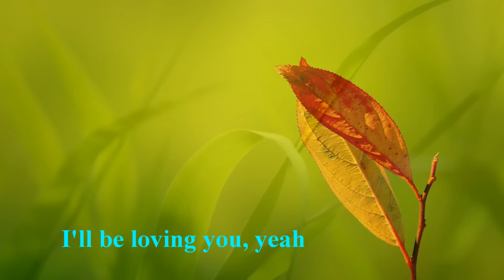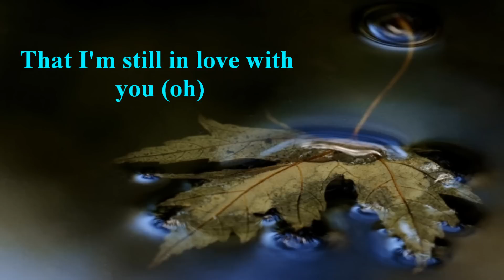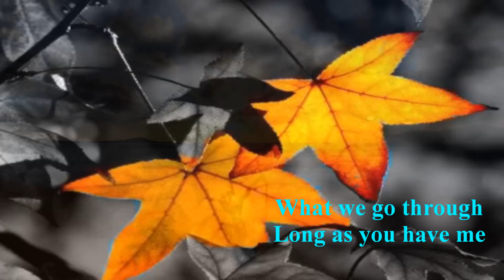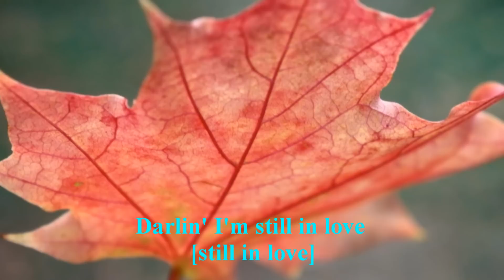DAVID GATES (BREAD) - STILL IN LOVE [w/ lyrics]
"Still In Love" A Track From His 1981 "Take Me Now" solo album